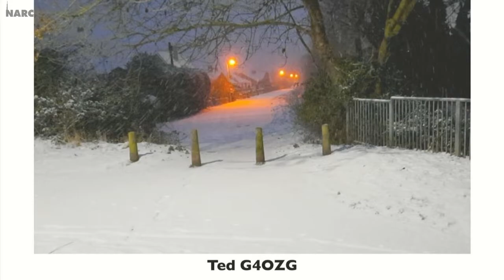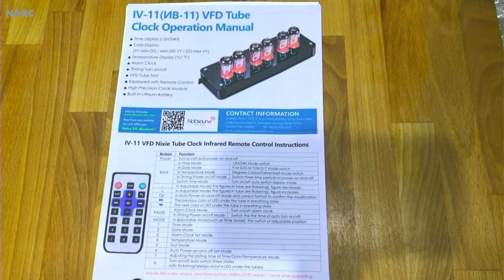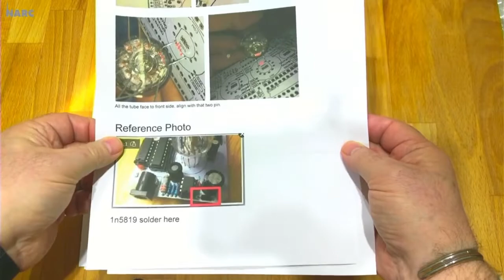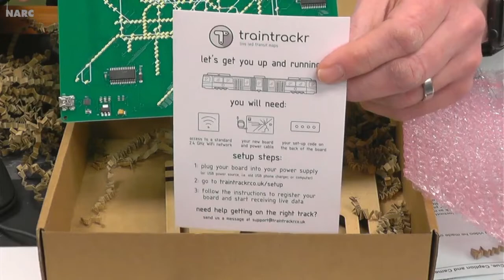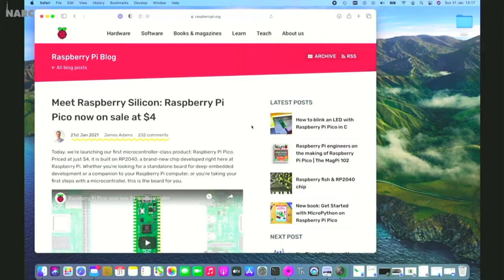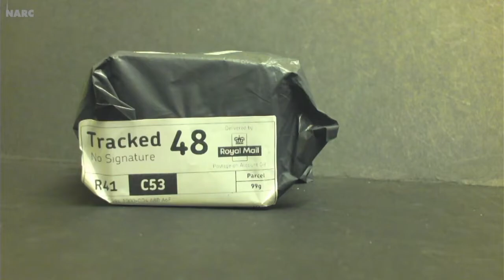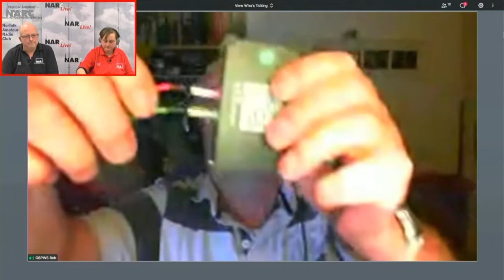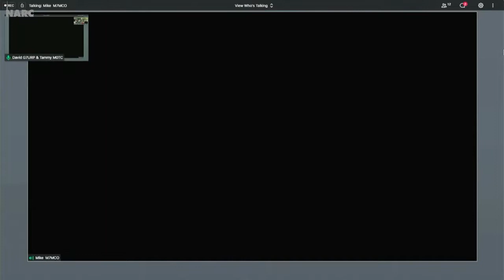NARC Live! 10th February 2021 - Unboxing Special plus your Snow pictures and news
NARC Live! As presented live on Wednesday 10th February 2021.
Featuring our NARC members unboxing special as well as your snow pictures, news and our weekly competition 'Who works from a Shack like this'.
Hosted and produced by David G7URP and Tammy M0TC for Norfolk Amateur Radio Club,
NARC Live! is a weekly show which is broadcast live on Wednesday nights at 19.30 by Norfolk Amateur Radio Club.